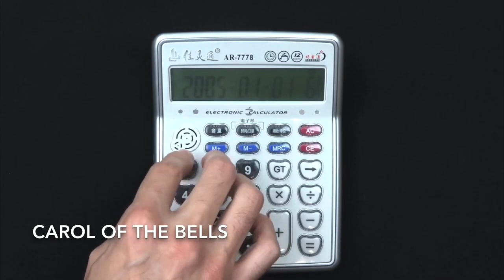CAROL OF THE BELLS (1$ PIANO VS CALCULATOR VS CAT PIANO)